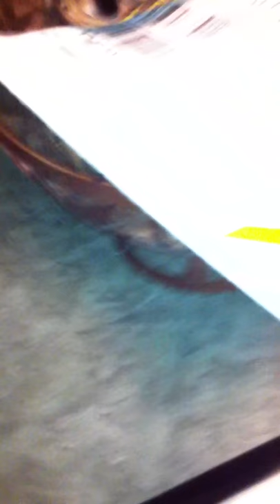A Night With a Opossum